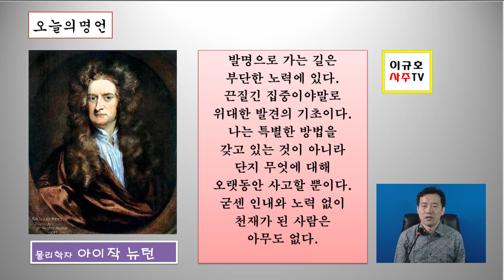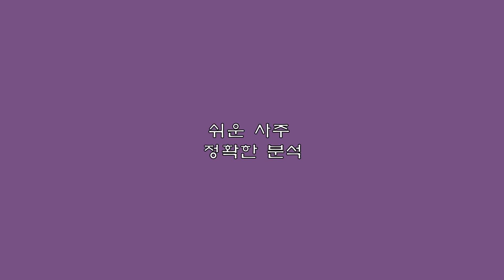공인중개사 54세녀의 삶의 애환